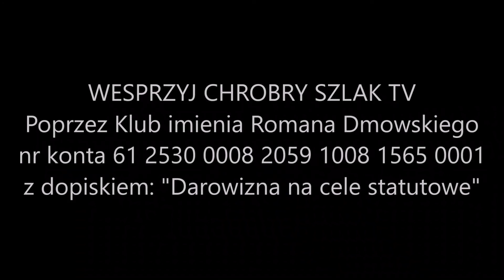Katolickie przedszkole na Śląsku - oaza normalności dla najmłodszych | dr A. Mandrela, Z. Szydłowska